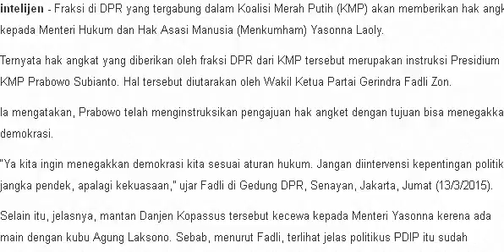Terungkap, Prabowo yang Instruksikan KMP Ajukan Hak Angket Menkumham